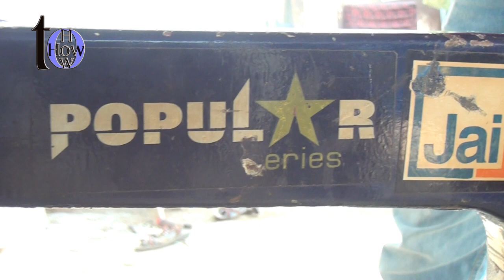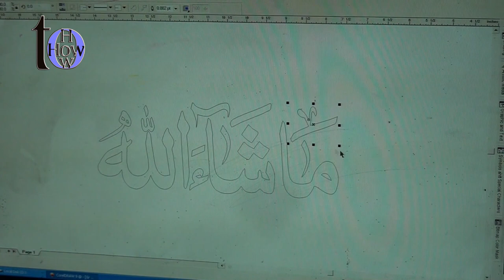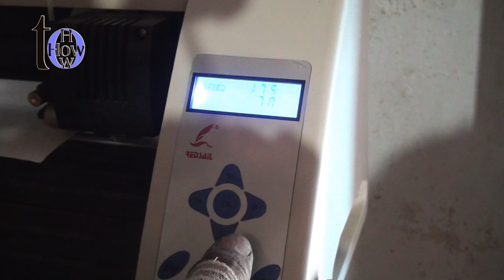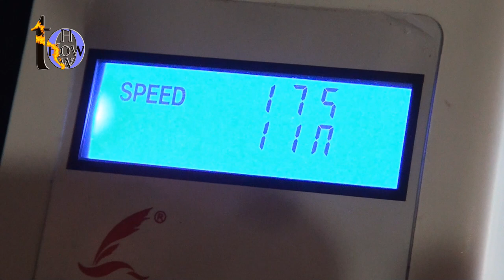how to make steel name plates